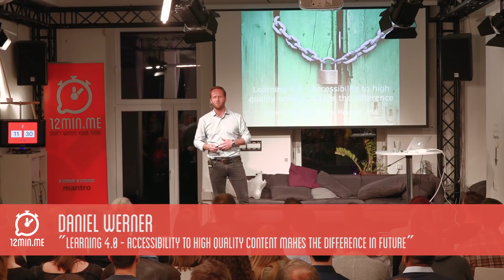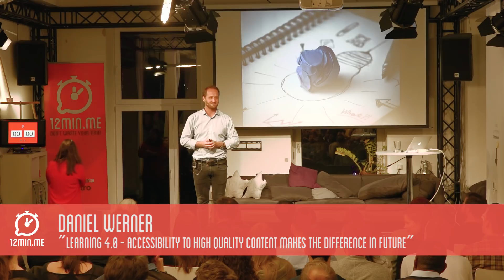Daniel Werner @12min.me - "Learning 4.0..."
Learning 4.0 - Accessibility to high quality content makes the difference in future

About Daniel
•12 years in E-commerce (Amazon), Strategy Consulting (Deloitte), Product Management, Marketing as well as Sales & Business Development (BMW)
•Last position at Amazon was in the Executive Leadership team of an internal Start-up
•Broad business acumen from operating in 9 different industries (incl. Automotive, Commerce, Banking, TMT, Manufacturing, FMCG etc.).
•Multifaceted Leader with intl. experience in 4 count. across Europe, USA and Africa.
•Headed departments of up to 7 teams and 45+people with full disciplinary responsibility, across 4 programs with 25+ product lines.
•Full responsibility for P&L, planning, reporting & continuous product improvement – delivering a YoY incremental business of €150+MM.
•Certified Executive Business Coach in DE and US (UC Berkeley, Haas School of Business)